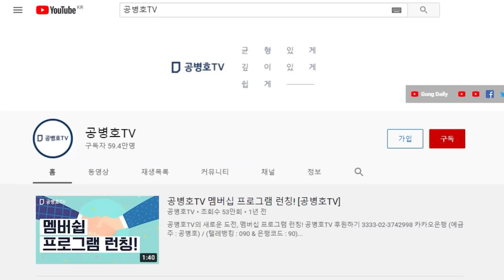최신 무기가 있으면 뭘하나 / 도와주면 뭘하나 / 핵심은 스스로 지키려는 의지가 / 스스로 일어설 의지가 / 개인이나 국가가 마찬가지 / 우리 자신을 생각하다 [공병호TV]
Bitcoin : 3MTW849AkP2ftLeSK2teZHMmzLu7Z83s9U